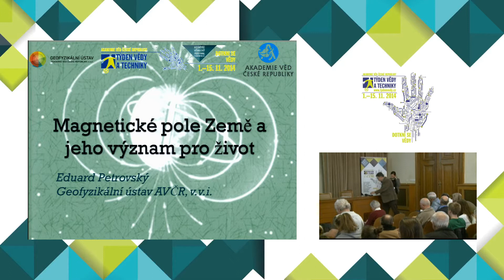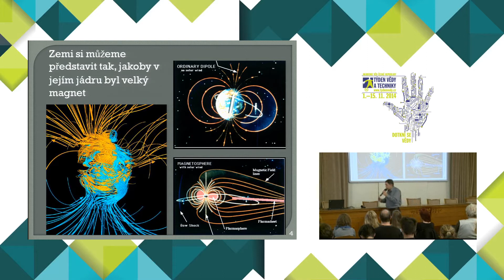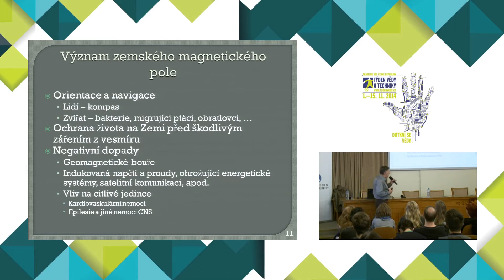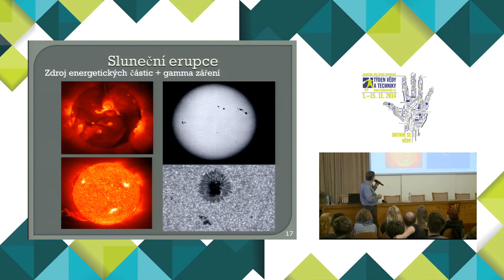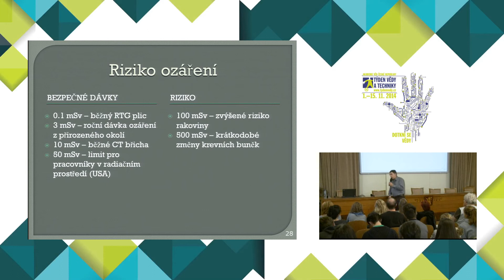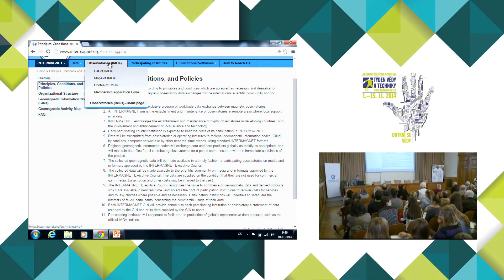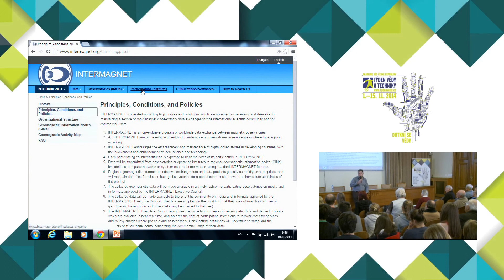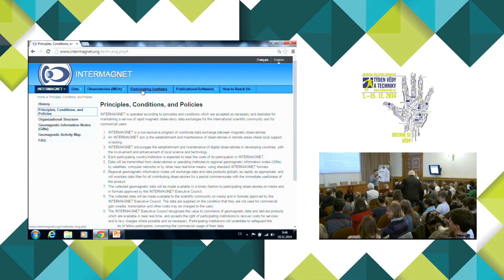Magnetické pole Země a jeho význam pro život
Týden vědy a techniky, přednáška, 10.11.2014, 9:01

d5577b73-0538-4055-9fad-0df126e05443